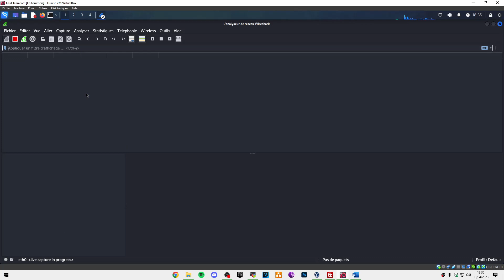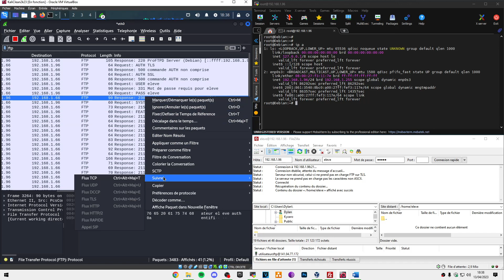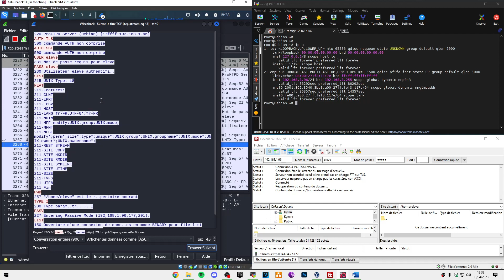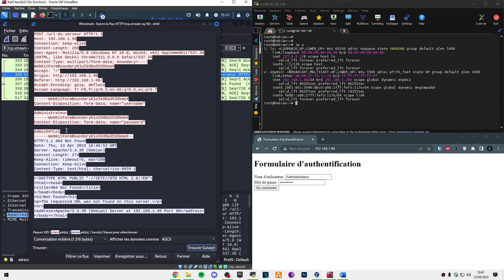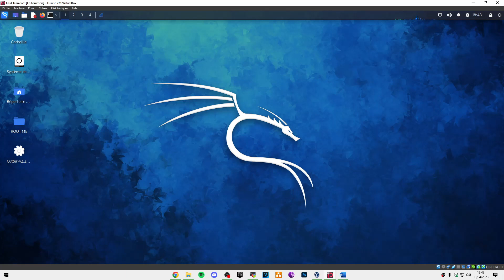Les protocoles non sécurisés : une porte d'entrée pour les hackers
Yo !

Avertissement : les actions réalisées dans cette vidéo sont présentées à titre éducatif et ont été réalisées dans un environnement de test. Il est illégal de reproduire ces actions sans le consentement exprès de la personne ou de l'entité concernée. Je ne prends aucune responsabilité pour toute utilisation abusive ou illégale des informations présentées dans cette vidéo. Si vous envisagez de reproduire ces actions, veuillez obtenir le consentement approprié avant de procéder ou d'utiliser un environnement de test.

J'espère que la vidéo te plaît ! Si c'est le cas, n'hésite pas à me faire un retour dans les commentaires  💬

Je te laisse un lien vers mon serveur si tu as besoin de me contacter :